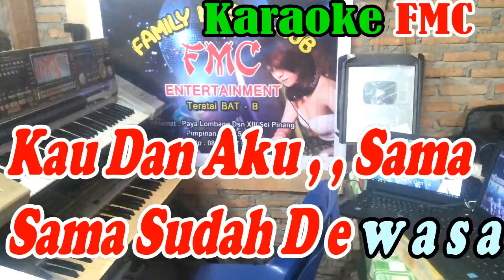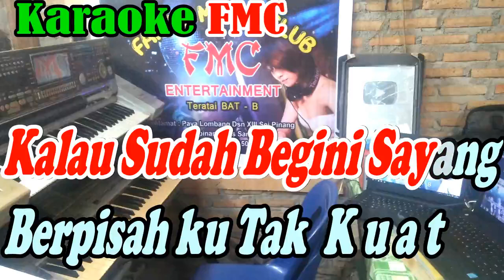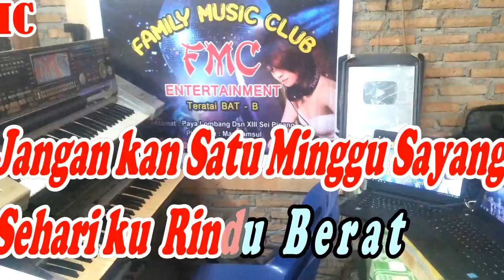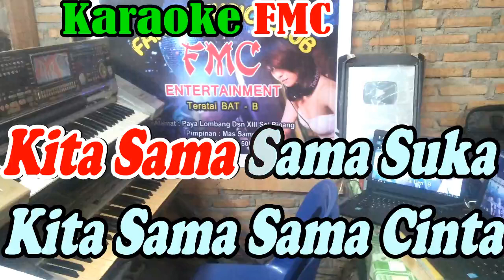Rindu Berat Patam - NADA PRIA - By Camelia Malik | Versi Patam Manual || KARAOKE KN7000 FMC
Title : Rindu Berat
Artis : Camelia Malik
Cipt  : Latief Khan

Lirik Lagu Fmc :
Rindu Berat ( Camelia Malik )

Kau Suka Ku Cinta
Jadinya Sama-Sama

Kau Rindu Ku Kangen
Jadinya Satu Sama

Kalo Sudah Begini, Sayang
Berpisah Ku Tak Kuat
Jangankan Satu Minggu, Sayang
Sehari Ku Rindu Beraaat

Kita Sama-Sama Suka
Kita Sama-Sama Cinta
Biar Saja Orang Mau Bilang Apa

Kita Sama-Sama Suka
Kita Sama-Sama Cinta

Kau Cinta Ku Suka

Reff.
Kau Dan Aku Sama-Sama Sudah Dewasa
Wajar Saja Kalo Kita Sudah Menyinta

Aku Mau Walaupun Hidup Seadanya
Asal Cinta Tak Kan Pernah Terbagi Dua

Dirimu Diriku Bagaikan Kancing Dan Baju
Kemana Bersama Bagai Romi Dan Yuli

Ulang dari awal